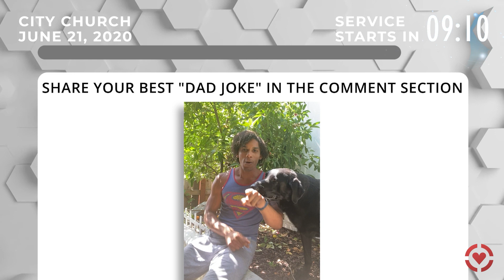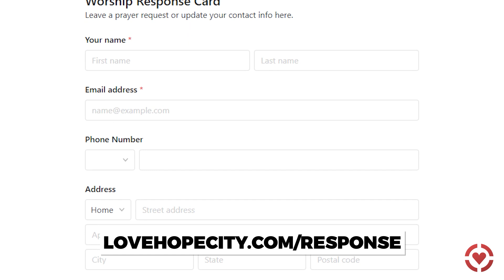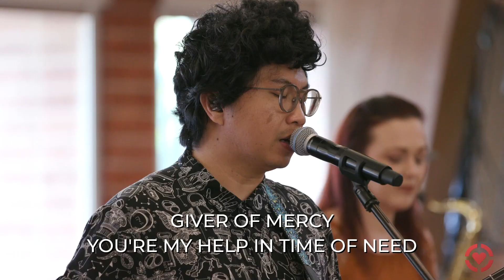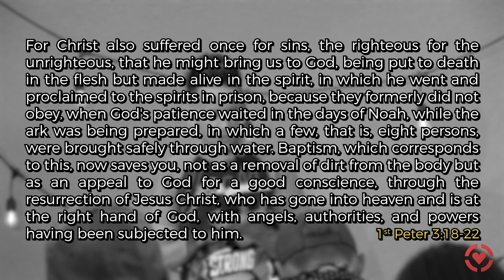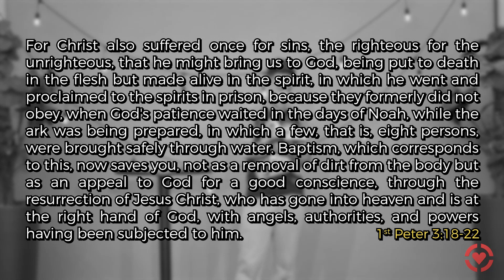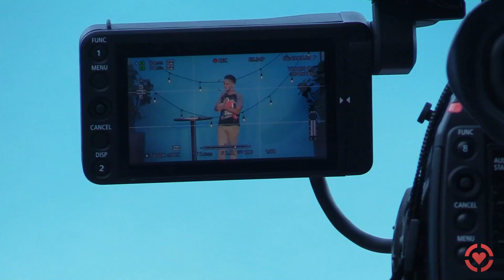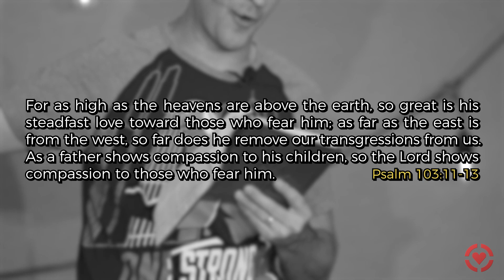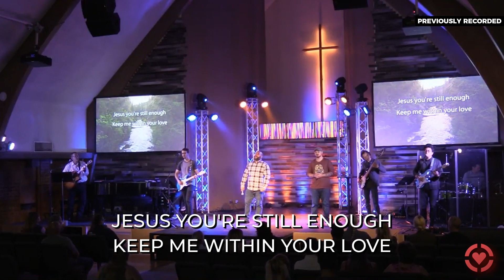Hope in the Storm: Part 9 | City Church Online 06.21.20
Pastor Kyle Bonenberger | The Son's Thoughts on Fathering